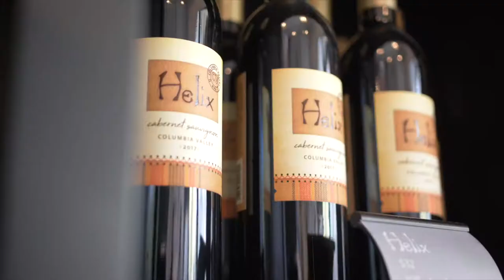Downtown Spokane is - Helix Wine Tasting Room